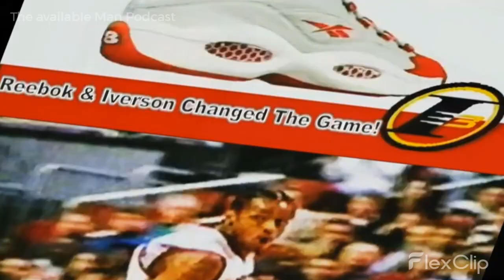Ja' Morant ‑ Truth and Support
IN this video we will talk about the lies and manipulation behind the viral video and darkening situation behind the Ja Morant video.

You can also find us on our weekly Friday Podcast with the Mindset Coach
Follow us on SM to get exclusive content.